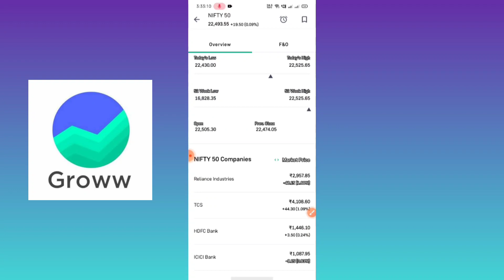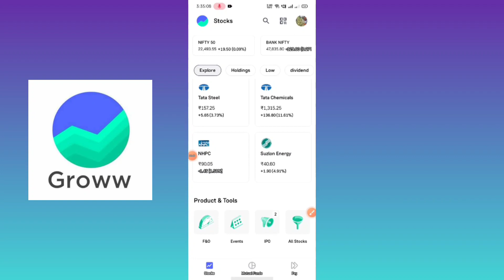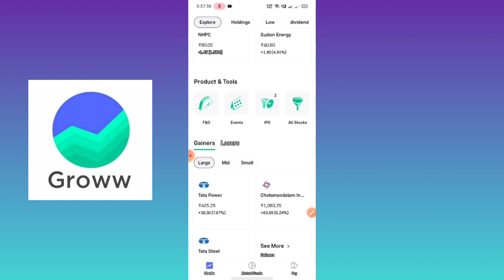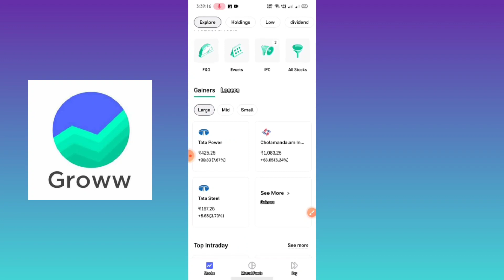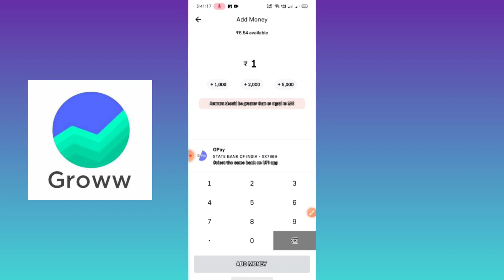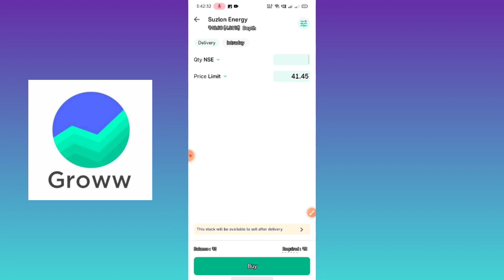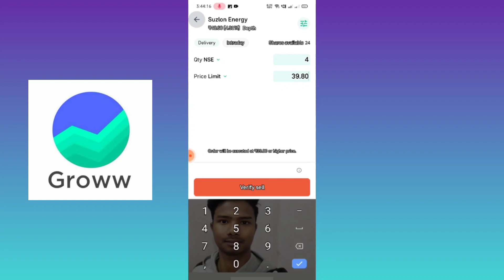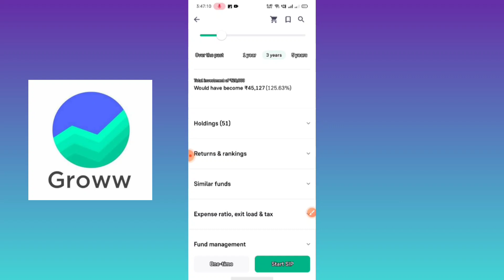Groww app kaise use kare | How to use groww app in hindi | How to invest in groww app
Groww
Groww app se paise Kaise kamaye
Groww app invest

Esh stocks ko pure details me define kiye gya hai,
Taki aapko kishi v prakar ka samshya n ho ,
Or ham Puri koshis karenge ki or bestar kare,